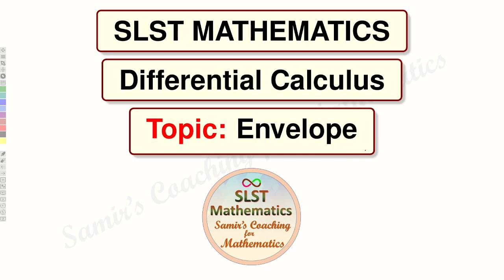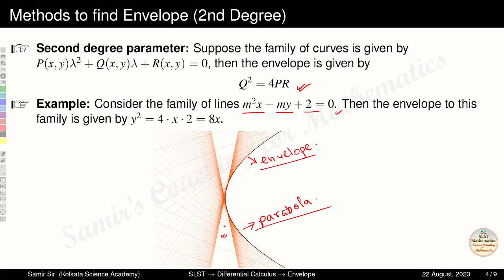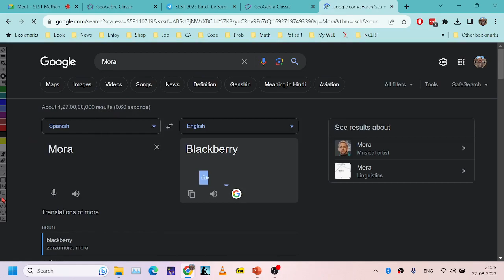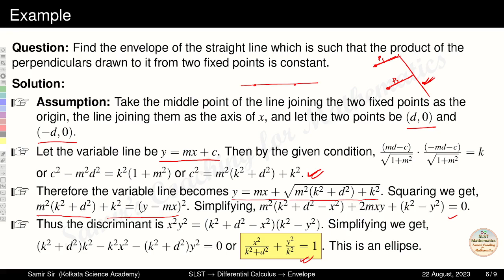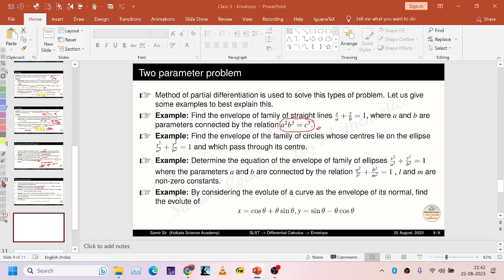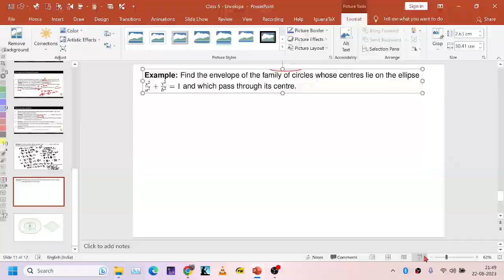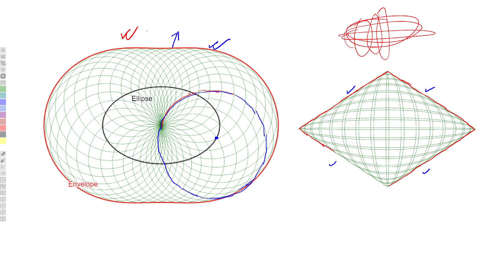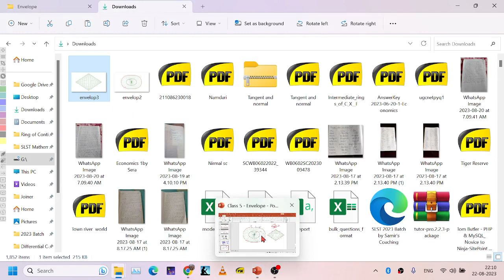Differential Calculus - Lecture 5: Envelope of a family of curves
In this video you will learn how to find the envelope of a family of curves for the purpose of SLST Mathematics or BSC mathemtatics.